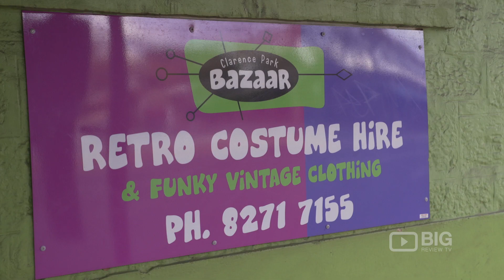Clarence Park Bazaar Costume Shop Adelaide for Retro Costumes and Retro Clothing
Clarence Park Bazaar specialise in Original Retro / Vintage costumes and clothing to Hire for Fancy dress, or to buy.  Vintage / Retro clothing, original fully restored Women's and Men’s, and Rock-a-billy, Pin-up/ Alternative Vintage designers, are all available to purchase instore and on our website.

Clarence Park Bazaar
306 Goodwood Rd, Clarence Park SA Australia 5034